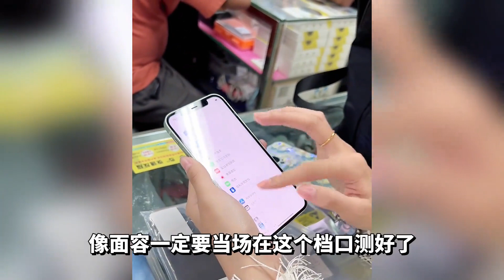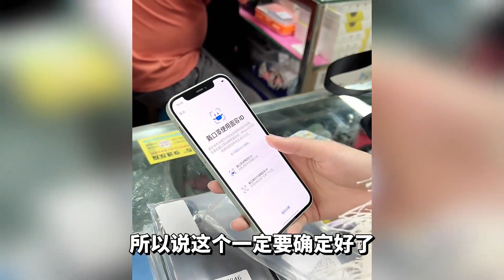iPhone 15发布后，iphone 12 全系迎来降价潮，iphone 12 跌至1999元无人问？